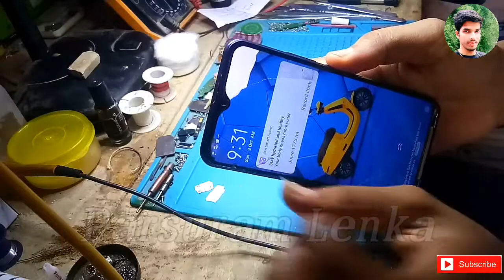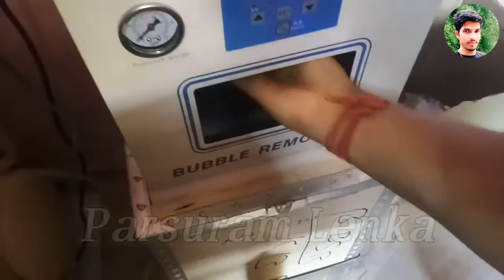VIVO Y12 GRAPHIC PAPER CHANGE || DISPLAY POLARIZER CHANGE || LCD GRAPHIC PAPER CHANGE PARSURAM LENKA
LCD graphic paper change karake me aaj apko dikhaunga.

MY GEARS:-
Mere paas only ek phone he jis se main video record se lekar editing sare kaam karta hoon
GARIB HOON MAIN

ThankYou...